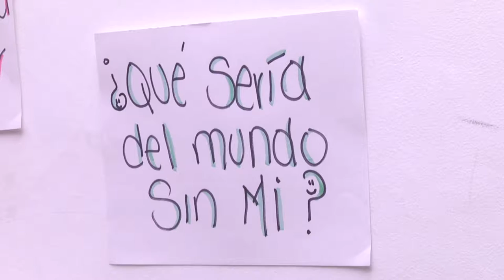Mundo Joven Agosto 03 de 2018 Parte 2